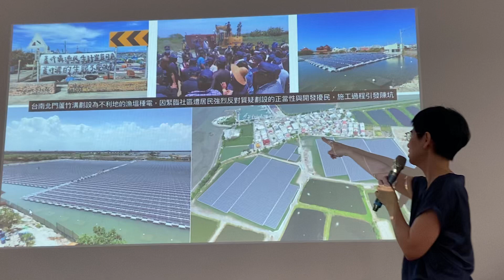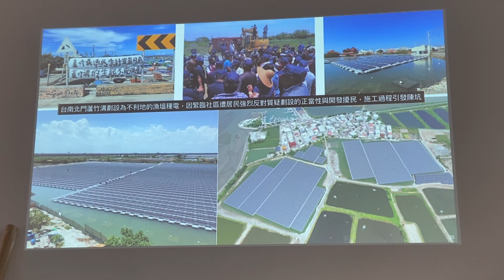陳郁屏談太陽能社區